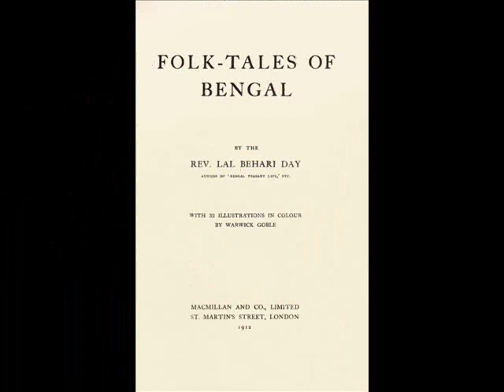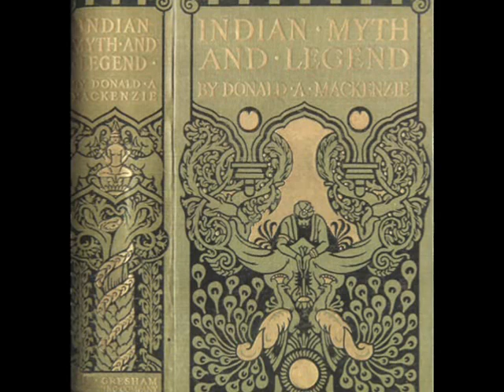Warwick Goble, III: "Folk Tales of Bengal" (1912) and "Indian Myth and Legend" (1913)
"Folk Tales of Bengal" (1912) is an illustrated version of the late-19th Century work of the Reverend Lal Behari Day.

The critique published in "Theosophist Magazine" (April-June 1913) spoke of the collection and illustrations thus:

"The collection of folk-tales is an undertaking well worth doing by any one who has the opportunity to gather them at first hand and to record them, Mr Lal Behari Day has done useful work in bringing together the present series. India contains perhaps a greater wealth of such tales than any other country and unfortunately as yet only a comparatively small number of them have been made available to the general reader. The stories contained in the present work are typical examples of the tales told to the children by the women of Bengal for countless generations, and they will doubtless prove equally attractive to many an English-speaking child. It is not to children alone, however, that these stories will appeal - older readers, and particularly those who are specially interested in India, will find in them much information as to the manners and customs of the country. The volume is enriched by a large number of beautiful illustrations in colour by Mr Warwick Goble, which exhibit a quality of imagination entirely in keeping with the text. The harmonious tones of the colouring are decidedly pleasing. We are glad to observe that the figures are placed amid surroundings which are really Indian in character - a very unusual merit in illustrated books of this kind."

"Indian Myth and Legend" (1913) is an illustrated introduction to the mythology of India prepared by Donald A Mackenzie.

To provides some indication of the reception experienced by "Indian Myth and Legend" illustrated by Warwick Goble, we show one review - that published in "The Saturday Review of Politics, Literature, Science and Art" (Vol. 116: 1913) as follows:

Some of Mr Warwick Goble's coloured illustrations have caught the fantasy of Arthur Rackham and Edmond Dulac. They add glamour to a book which ranges in subject from strange monstrous deities who suggest the divinities and sphinxes of Egypt in their masked immobility, to the Brahm new-sprung from that mystical chalice of the Orient, the Lotus, and Buddha the Gautama behind whose peaceful form looms the Wheel of Death and Birth, that symbol of the eternal human struggle against the meshes of myth or illusion which mocks and belies the calmness of his austere face."